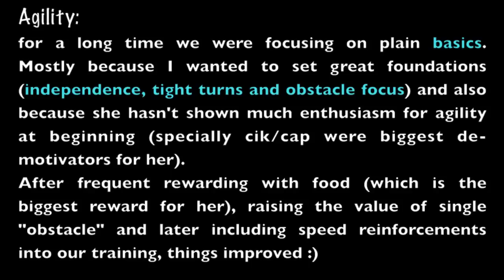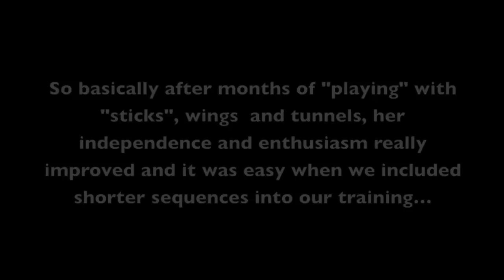Leya's adventures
Big adventures of a young pumi girl! :)